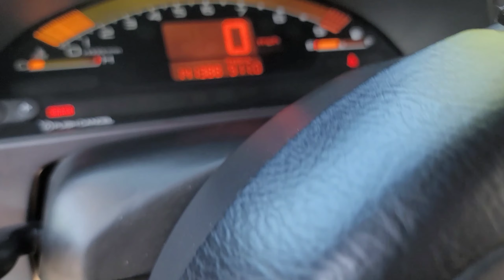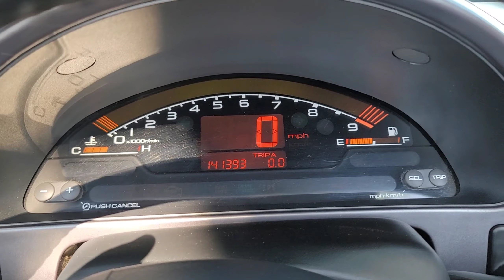Driving an S2000 from San Diego to Dallas. *purchased sight unseen* Part 1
I purchased this S2k sight unseen, flew out to San Diego with my wife and drove it back to Dallas. We went camping and stopped at many landmarks along the way.

Day 1: flying into San Diego, packing everything into the car, visiting Oatman, AZ, and camping our first night in Arizona.

This is my first attempt at vlogging and I didn't record nearly enough lol